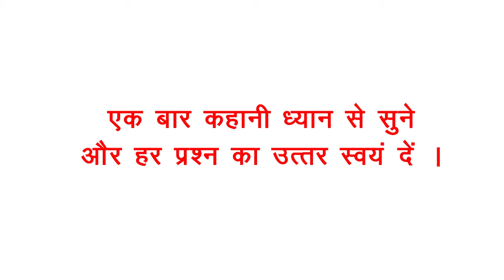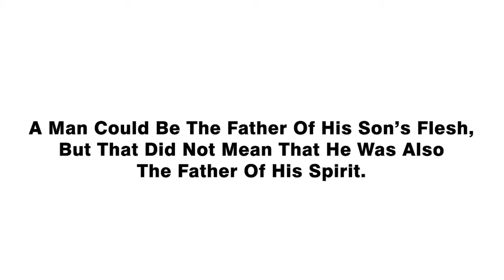THE SUMMER OF THE BEAUTIFUL WHITE HORSE/Class 11 U P BOARD AND CBSE BOARD/SNAPSHOT/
Hindi Summary of the story THE SUMMER OF THE BEAUTIFUL HORSE BY WILLIAM SAROYAN